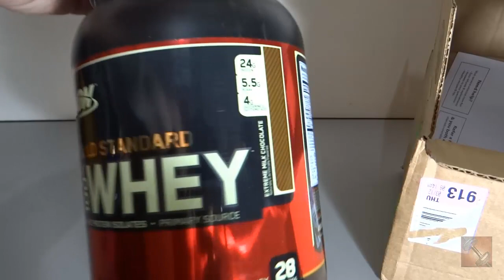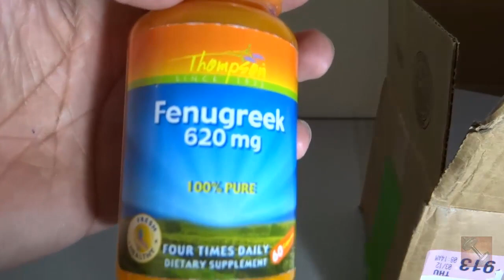WHEY PROTEIN - ONDE E COMO COMPRAR?